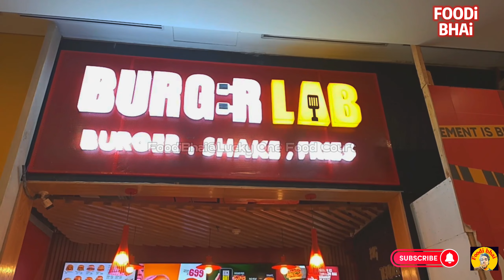549 Vs 599 Comparision Salt 2 Burgers with Burger Lab One Burger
Salt Two Chapli Kabab Burgers For Rs 599 and Burger Lab One Burger Kuch bhe in Re 549 Comparision